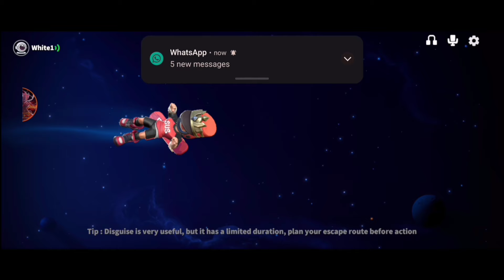WE JOINED BAJRANG DAL FOR VALENTINE'S DAY 💀🔥 || FT. @legendkillergaming2023 || DEMON KING GAMING